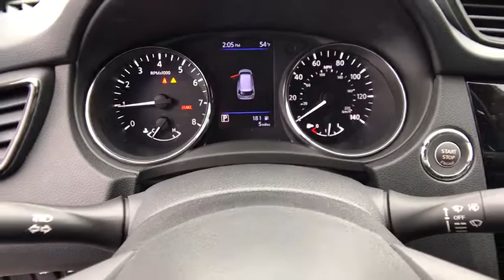2018 NISSAN ROGUE Redding, Eureka, Red Bluff, Northern California, Sacramento, CA 18N145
MIDNIGHT PINE New 2018 NISSAN ROGUE available in Redding, California at Crown Motors Redding. Servicing the Eureka, Red Bluff, Northern California, Sacramento, CA area.
2018 NISSAN ROGUE  - Stock#: 18N145 - VIN#: 5N1AT2MT2JC765072